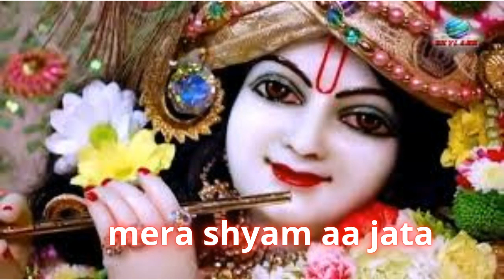Mera Shyam Aa Jata Mere Samne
Your Querries 👇

mera shyam aa jata mere samne bhakti gana video
mera shyam aa jata mere samne dj remix
mera shyam aa jata mere samne dj mein gana
dj remix mera shyam aa jata mere samne
o mera shyam aa jata
song mere shyam aa jata mere samne